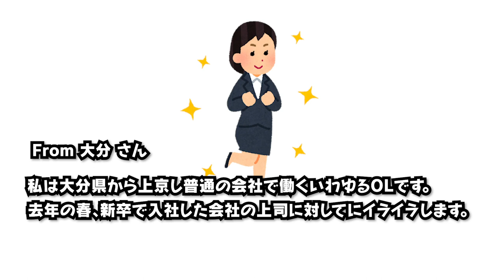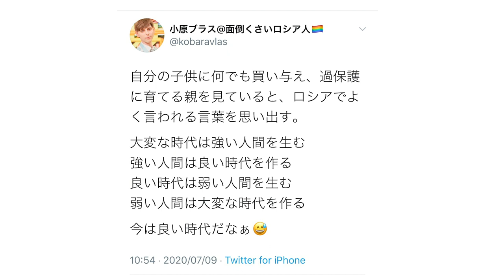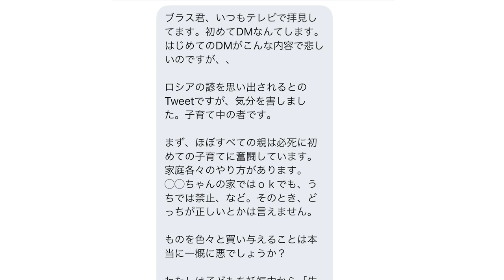【風呂敷ラジオ4】国際結婚夫婦の喧嘩のタネは「おい！」という言葉